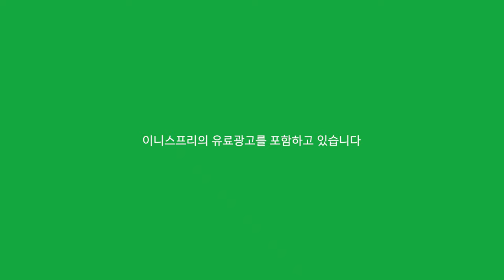봄이 다가온다..🌸환절기 피부 수분 잃지 않는 촉촉 모찌피부 메이크업💕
베이스 잘먹으려면 뭐다? 피부 속건조부터 잡아주자!
단숨에 피부 속건조 해결해주는 이니스프리 그린티 씨드 히알루론산 세럼!
스티븐해링턴과의 콜라보레이션으로 귀여운 아이템이 탄생했다고 하는데요ㅎㅎ

한정판 제품이라 지금 아니면 못 구해요!!!

화장대 위에 딱 올려놓으면 눈에 자꾸 띄여가지고 자꾸 손이 한 번씩 더가는
이니스프리 ‘디아일 어드벤처’ 리미티드 에디션!

구입 시 본품 가격에 ++GIFT 15ml도 추가로 증정해준다고 하니
지금 바로 이니스프리로 달려가세용~~

이니스프리 X 스티븐해링턴 디아일 어드벤처 에디션 - [그린티 히알루론산 세럼] (♥28%할인♥)
▽ 링크 바로가기

| 𝙛𝙤𝙡𝙡𝙤𝙬 𝙢𝙚 |